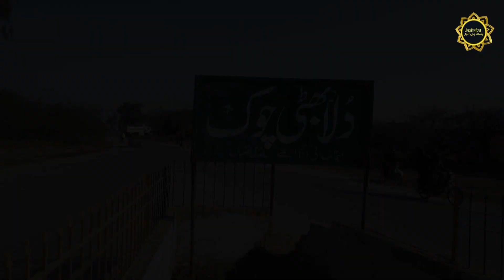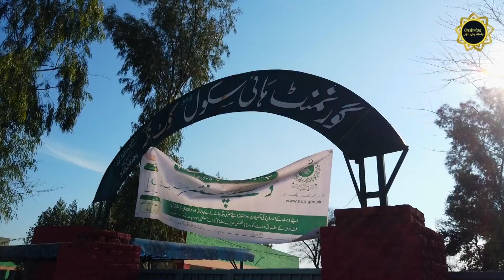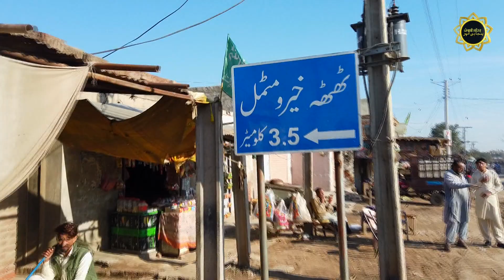ਪੰਜਾਬ ਦਾ ਗ਼ੈਰਤਮੰਦ ਪੁਤਰ ਦੁਲਾ ਭੱਟੀ !! History of DUlla Bhatti !!Pindi Bhattiyan !! Sandalbar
Dulla Bhatti#Punjabi#RobinHood